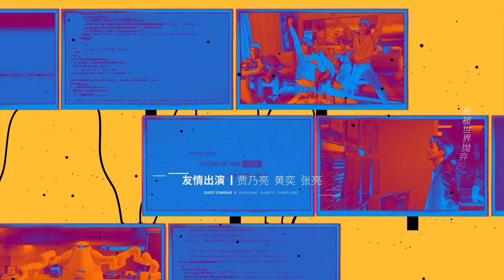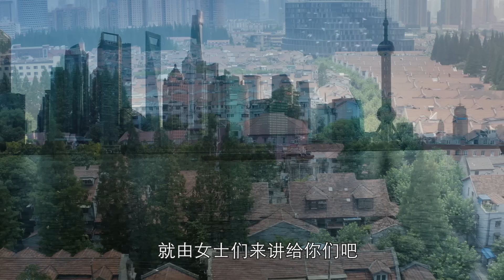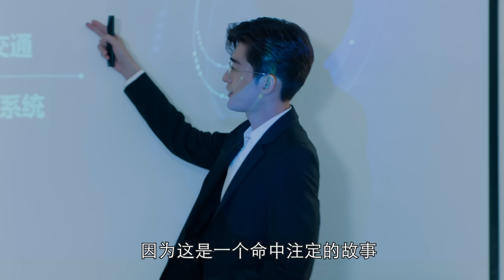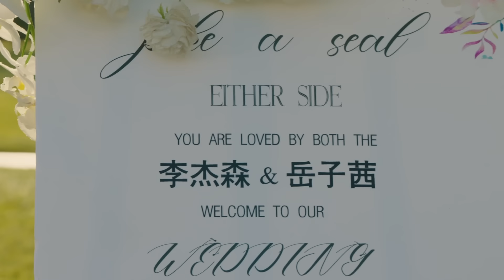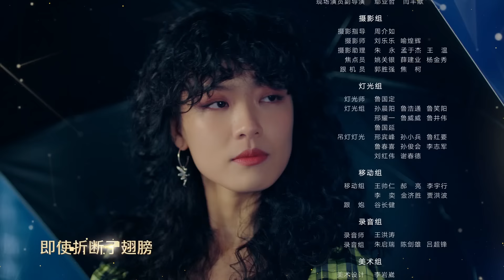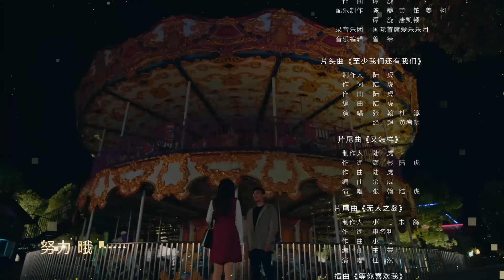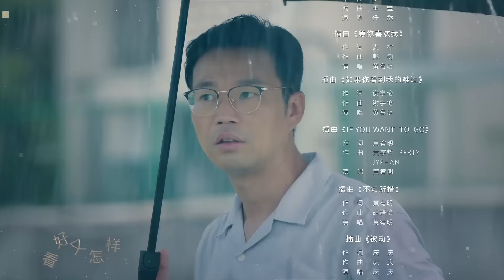[Multi-sub]《东八区的先生们》第40集｜张翰 王晓晨 杜淳 经超 黄宥明 刘涛 杨烁 Gentlemen of East 8th EP40【捷成华视偶像剧场】